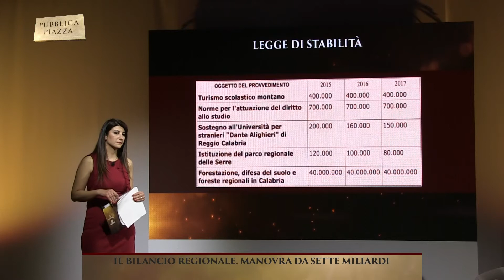Graziano (Cdl): 'I fondi per Calabria Verde insufficienti'